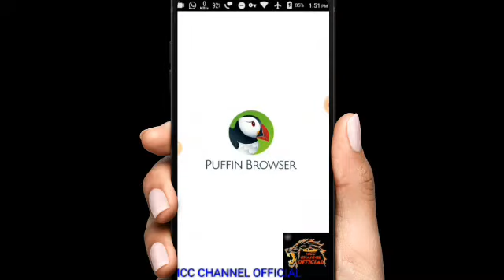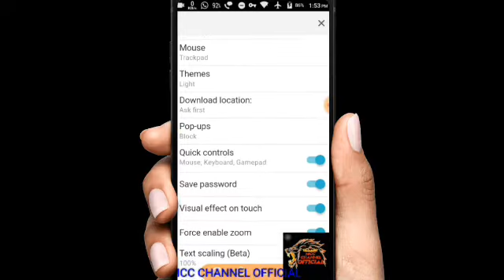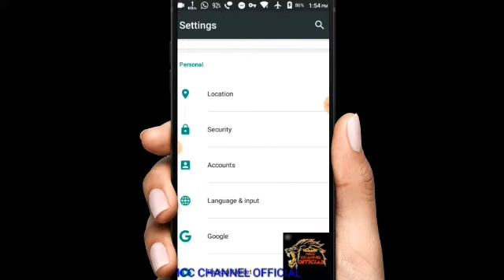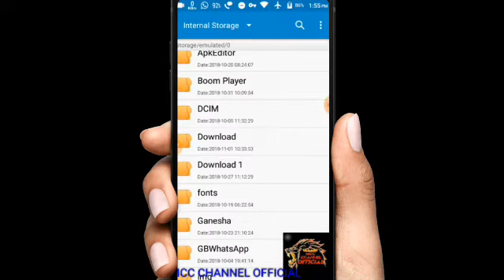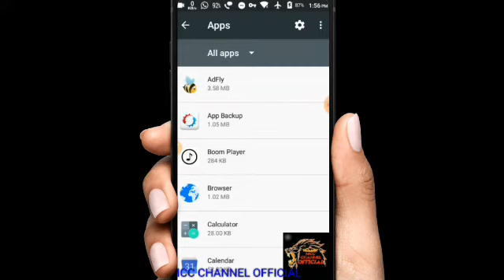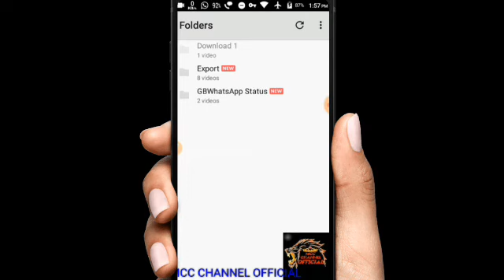உங்கள் mobile லில் Ad தொல்லையா சரி செய்வது எப்படி